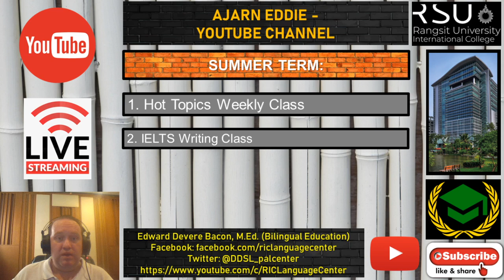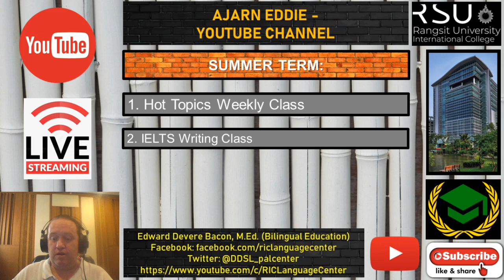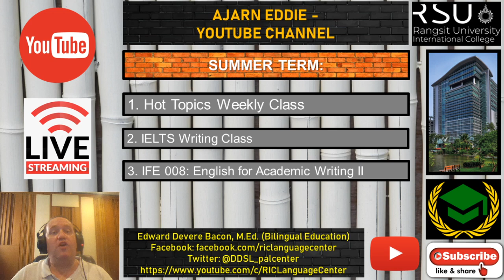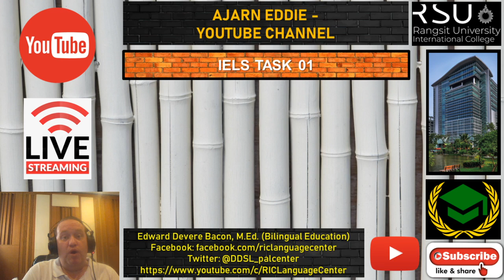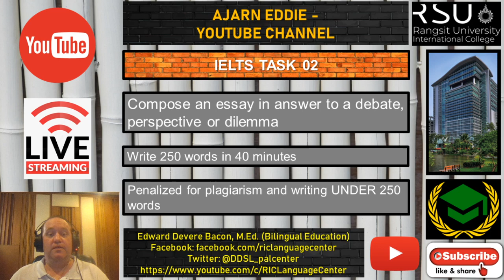Ajarn Eddie - Introduction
My name is Eddie and I am a lecturer at Rangsit University International College in Pathum Thani, Thailand. In addition I am a PhD student at Thammasat University in Bangkok, Thailand. This YouTube channel will be used to stream all of my lectures for the Summer Term (2020), so please feel free to join the class, or watch the replay of the live lectures

Looking forward to seeing you all in a few weeks!